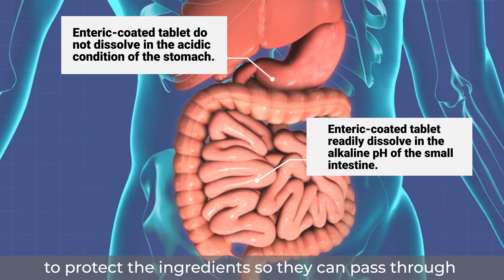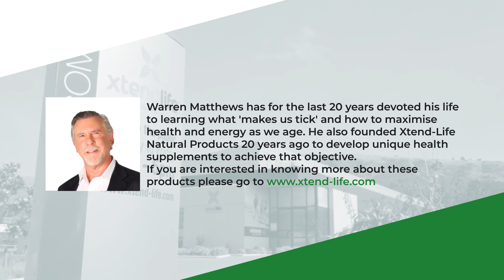Health tips I learned from 1 old dog’s experience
Whether you like dogs or not they share many similar health problems with us and Frank is a great example of this.

You see Frank is past his prime, shall we say, being that most rottweilers have a life expectancy of 8-10 years and Frank is 12. As Frank was getting older he was given Omega 3 supplements which seemed to keep him in pretty good health.

But, as he continued to age sore joints and arthritic type pain began to take a toll on him. That’s when he began taking Green Lipped Mussel Powder and his symptoms lessened and actually went away altogether.

This good fortune lasted a few years but sadly the joint pain and arthritic issues did return. With nothing to lose Frank was placed on a supplement called Not Just Joints. At first it did nothing but then I discovered Frank was consuming the tablets in a crushed up form. Ah-ha, this is where the problem lies. Not Just Joints contains certain delicate ingredients that need to be protected from stomach acid, this is why we use specialized enteric coating. This allows the tablets to safely proceed through the stomach so they are properly absorbed in the intestines.

There is no need to suffer with similar joint pain that Frank experienced when there are natural resources that can offer help. Will you experience the same benefits as Frank --that’s impossible to say for sure, but it’s certainly worth investigating.